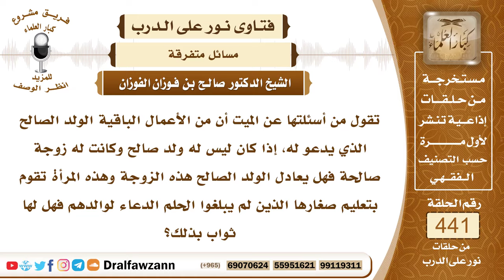6106- هل للمرأة أجر في الدعاء لزوجها بعد موته؟ - الشيخ صالح الفوزان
"6106- تقول من أسئلتها عن الميت أن من الأعمال الباقية الولد الصالح الذي يدعو له، إذا كان ليس له ولد صالح وكانت له زوجة صالحة فهل يعادل الولد الصالح هذه الزوجة وهذه المرأة تقوم بتعليم صغارها الذين لم يبلغوا الحلم الدعاء لوالدهم فهل لها ثواب بذلك؟
الجواب: الجواب: نعم هذا شيء طيب، الدعوة للمسلم ولاسيما المرأة لزوجها والزوج لزوجته والقريب لقريبه أو لإخوانه المسلمين هذا أمر مشروع، ﴿رَبَّنَا اغْفِرْ لَنَا وَلِإِخْوَانِنَا الَّذِينَ سَبَقُونَا بِالْإِيمَانِ﴾ [الحشر: 10] ﴿وَاسْتَغْفِرْ لِذَنْبِكَ وَلِلْمُؤْمِنِينَ وَالْمُؤْمِنَاتِ﴾ [محمد: 19] ﴿رَبِّ اغْفِرْ لِي وَلِوَالِدَيَّ﴾ [نوح: 28] كل هذا مطلوب ومشروع أن الإنسان يدعو لنفسه ويدعو لأقاربه ويدعو لإخوانه المسلمين.
السيرة الذاتية:
للاشتراك في قناة الشيخ صالح الفوزان

14_ الشيخ محمد أمين الشنقيطي
يتيوب

15_سماحة المفتي عبد العزيز آل الشيخ
 يوتيوب

رئيس الفريق
لمشروع كبار العلماء